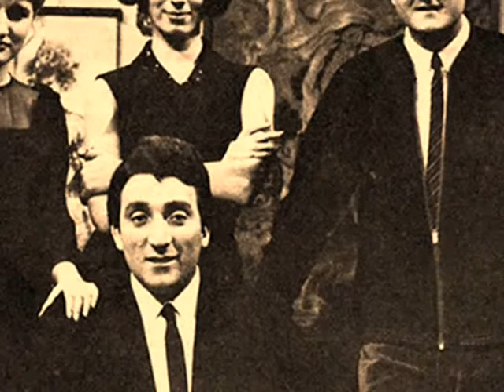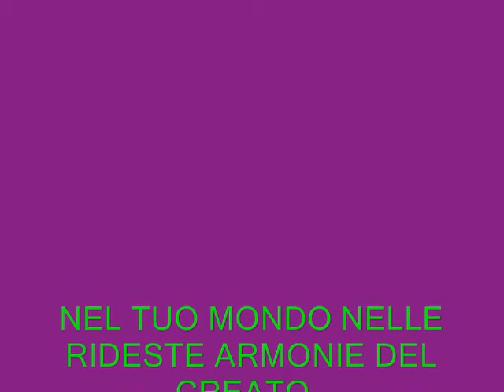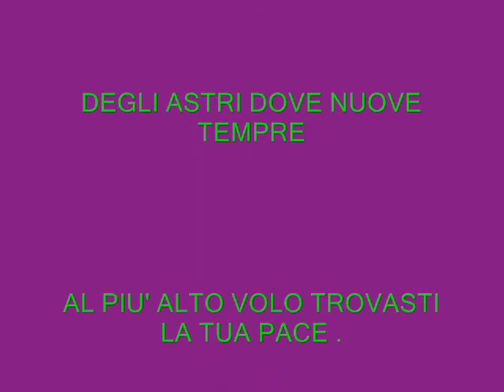OMAGGIO A JIMMY FONTANA - GIANNI TALENTO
UN MIO UMILE OMAGGIO AD UN BRAVO ED INDIMENTICABILE ARTISTA : JIMMY FONTANA